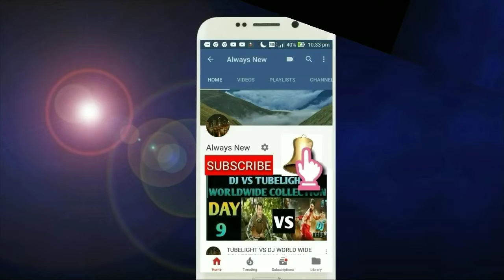Munna Badnam Hua Song Mai Salman & Prabhudeva Ek Sath Karenge Dance | Breaking News | Danbangg 3